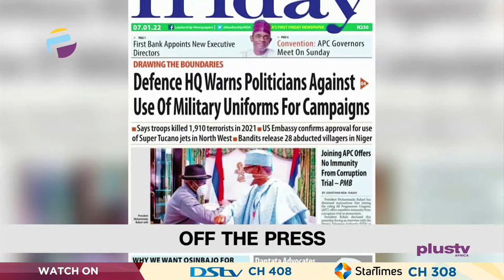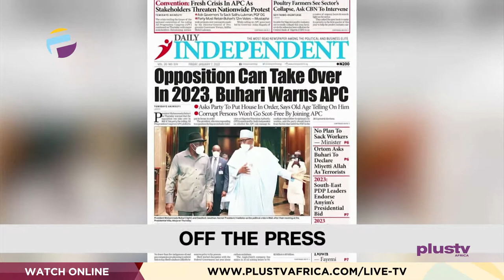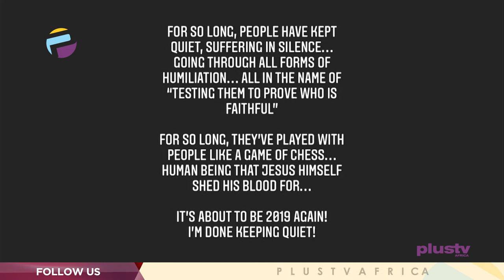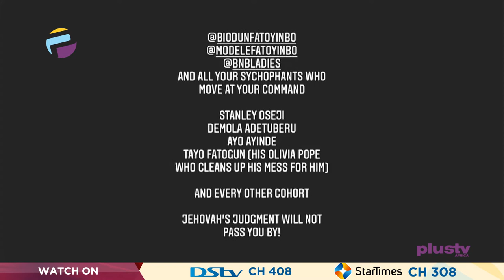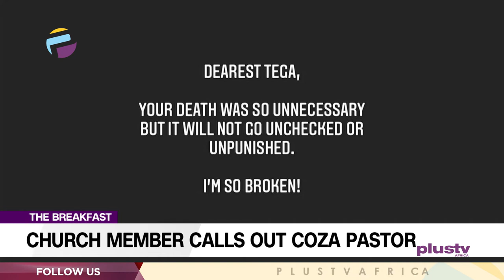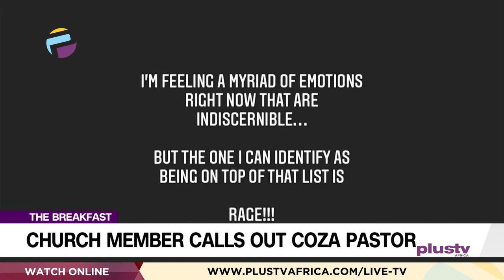Establishment Of 10 National Parks |Nigeria Ranks 8th In Countries With Mass Killings |THE BREAKFAST